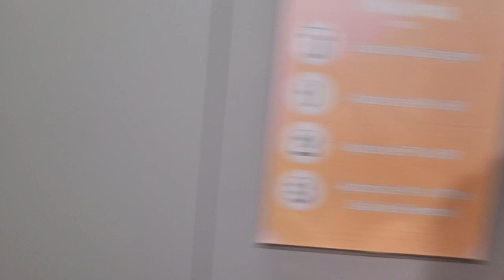Mar e Diversão: Minha Incrível Viagem para Penha, Santa Catarina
Penha é um município brasileiro do estado de Santa Catarina. Localiza-se a uma latitude 26º46'10" Sul e a uma longitude 48º38'45" Oeste, estando a uma altitude de 20 metros. Sua população em 2022, segundo estimativa do IBGE, é de 33.663 habitantes. Possui uma área de 58,783 km².

O Hotel Pé na Areia está localizado de frente para o mar, na Praia do Trapiche em Penha – Santa Catarina.  A praia em frente ao hotel é um charme a parte,  águas calmas, com uma visual incrível da orla, com seus barquinhos coloridos no mar, além de ser um  um refúgio de tartarugas e outras espécies marinhas fáceis de observar.

O Hotel possui uma completa infraestrutura com 101 confortáveis unidades, em 8 classificações:
Chalé Rústico, Chalé Superior, Bangalô, Standard, Superior, Luxo, Suíte Master e Suíte Presidencial, sendo algumas unidades para 3 pessoas, 4, ou 5 pessoas (consulte categoria e ocupação em nosso WhatsApp)

Nossa estrutura se encontra em harmonia com a ampla área verde e com a visão privilegiada de toda a baía de Itapocorói e uns dos mais lindos pores do sol do Brasil.

Um ambiente calmo, aconchegante com vista paradisíaca e  bem pertinho do Beto Carrero Worl